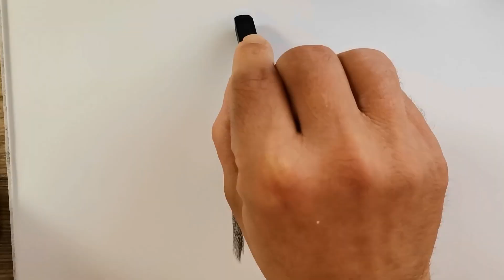Drawing Cat with Charcoal Stick and Pencil